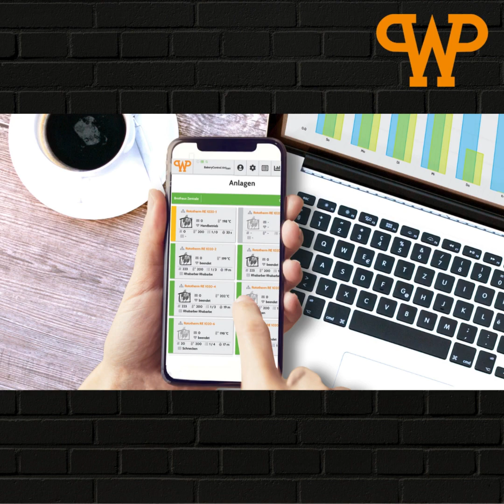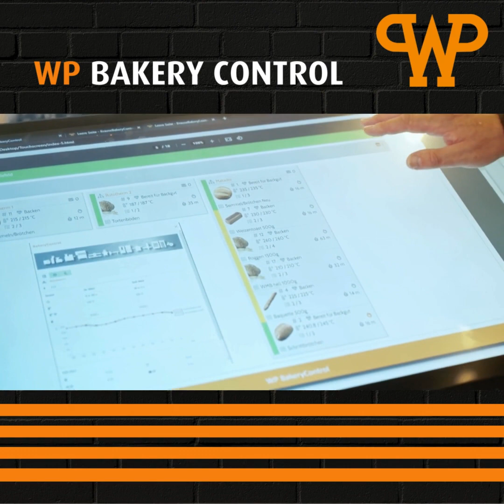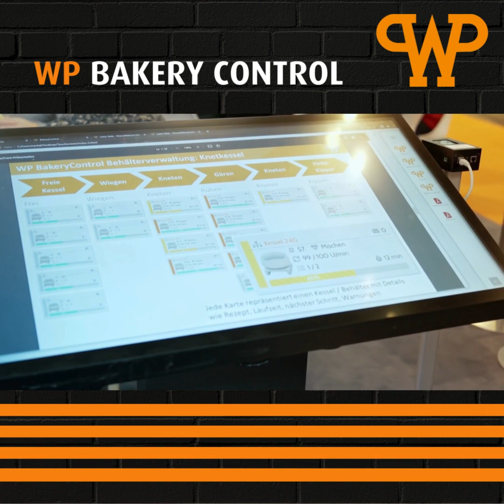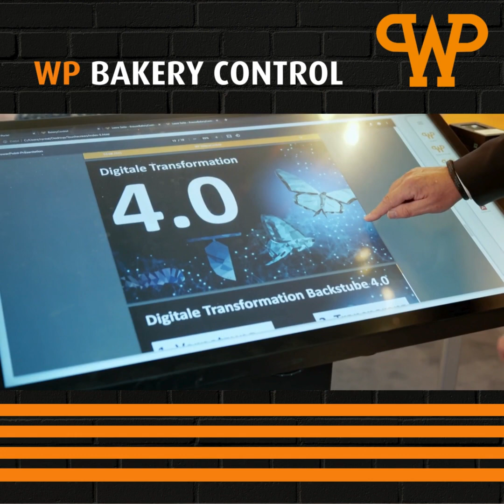WP BAKERY CONTROL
Thomas Richter erklärt die Funktion von WP BakeryControl auf der iba 2023.

'WP BakeryControl:
Die digitale Produktionsverwaltung WP BAKERY CONTROL ermöglicht Ihnen konsequente Planung ihrer Produktionen, einen effizienten Produktionsablauf, die Einhaltung eines konstanten Qualitätsniveaus, das Einsparen von Energie und die Umsetzung eines permanenten Verbesserungsprozesses.

WP BakeryControl für
- mehr Frische durch optimierte Produktion
- Fehlervermeidung durch abgestimmter Backreihenfolgen
- Dokumentation von Produktionen
- Verringerung der Energiekosten durch Vermeidung von Leerzeiten
- Effizientere Nutzung der Anlagen und Betriebsmittel